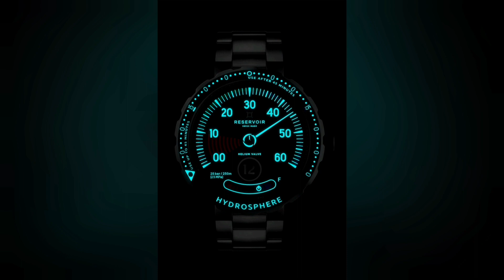TRE BRAND MOLTO INTERESSANTI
Ben tornati al consueto appuntamento domenicale ragazzi oggi parliamo di tre brand molto diversi tra loro ma altrettanto affascinanti siete pronti?
Dai si comincia...

SE VOLETE AIUTARE IL CANALE

VETRNIA EBAY DELLA CLESSIDRA DI EMA:

CODICE SCONDO DEL 20% : laclessidradiema

OROLOGI CONSIGLIATI
glycine combat sub
hamilton diver
citizen aqualand
diver steedive
orient kano
diver tauchmaister 1000m
timex expedition
sony wena
timex q reissue
militum 1000m
steeldive fifty
Bulova OCEANOGRAPHER

MANUALI DI OROLOGERIA

MANUALE DI OROLOGERIA: Teoria e Pratica di Manutenzione, Smontaggio, Riparazione e Regolazione di Orologi: Da Principiante a Professionista
RACCONTI DI OROLOGERIA
INVESTIRE IN OROLOGI DI LUSSO
OROLOGI DA POLSO. Tutti gli esemplari che fanno la storia. Ediz. illustrata
PANERAI. Ediz. italiana

ATTREZZATURE
cacciavite di precisione
scatola del tempo monoposto
scatola del tempo multiposto

OROLOGIO, DIO SINISTRO, PAUROSO,IMPASSIBILE, IL CUI DITO CI MINACCIA DICENDOCI “RICORDATI!”